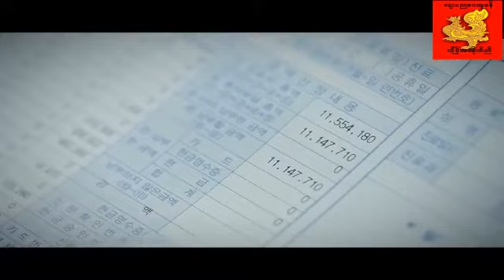5 กันยายน ค.ศ. 2018